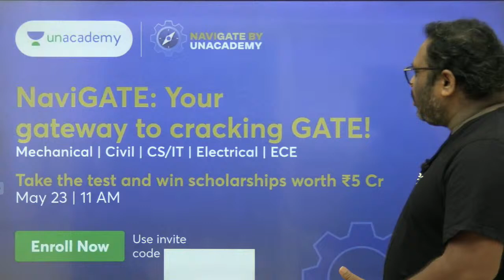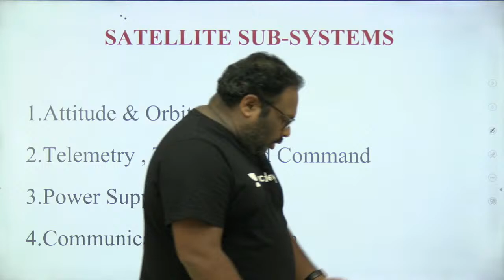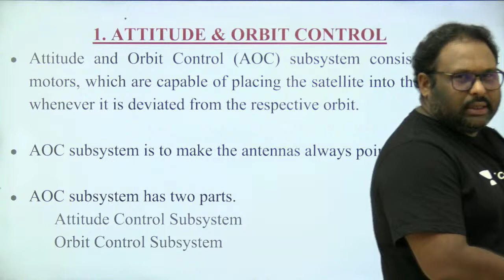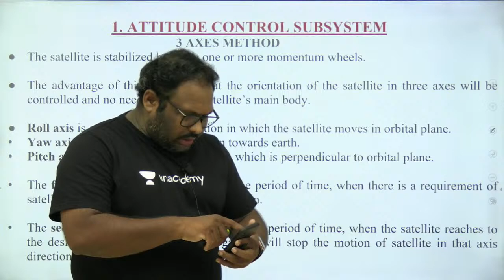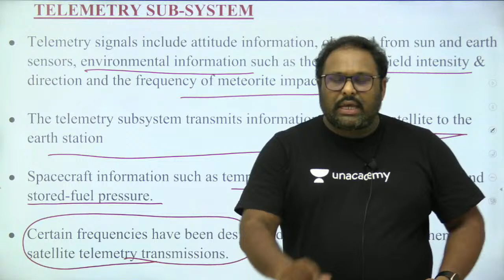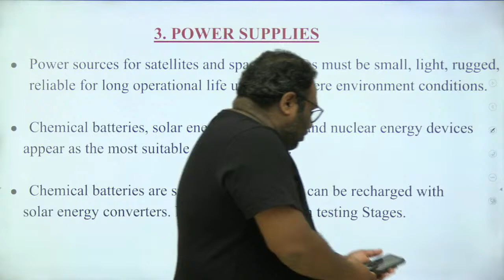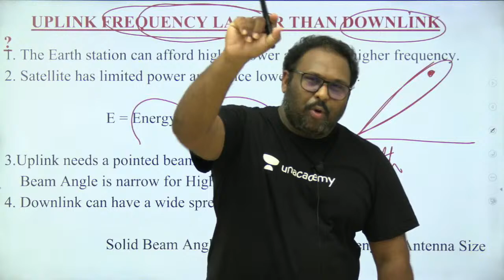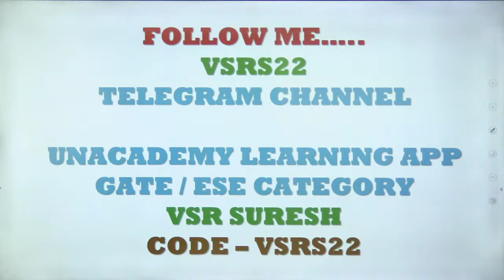Satellite Communications Basics - 4 | GATE & ESE | EC/EE | Suresh VSR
"In this session, educator Suresh VSR will discuss Radar Basics. This will be beneficial for all the aspirants of GATE & ESE.

We are back with yet another Scholarship Test for all the GATE Aspirants. Enroll for Unacademy's Combat for GATE and Win from a Scholarship Pool Worth 4.5 crore+ for the month of May‘21.
Access all the class links for Master Blaster Series here:

Unacademy Utkrisht Series
Unacademy Batches

Get the GATE & ESE Iconic Advantage:
1. Personal Coach
2. Study Planner & Bi-weekly Reviews
3. Dedicated Doubt Clearing Space
4. Personalized Test Analysis
5. Study Booster Sessions
6. Preparatory Study Material
7. All the Unacademy Subscription Benefits
Dedicated channels for your GATE & ESE Preparation:
Join our Exclusive Telegram Channel & Group for GATE & ESE Exams:
Unacademy Subscription Benefits:
1. Learn from your favorite teacher
2. Dedicated DOUBT sessions
3. One Subscription, Unlimited Access
4. Real-time interaction with Teachers
5. You can ask doubts in the live class
6. Download the videos & watch offline
About Educator: Educator Suresh VSR is a senior faculty member with 20+ years of teaching experience for competitive exams. He teaches GATE & ESE on Unacademy and has expertise in EMTL, Antennas & EDC.